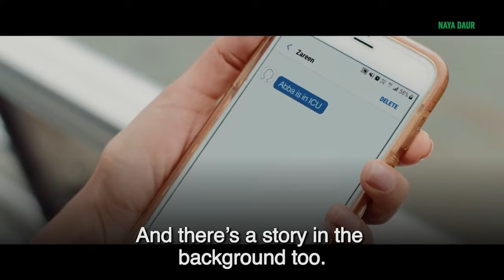All you need to know about best Pakistani movies of 2018 | Naya Daur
2018 was a good year for Pakistani film industry with Cake and Load Wedding reviving the voice of urban Pakistanis in a relatable and authentic manner. Here's Mahwash Ajaz's review on how these two movies are steps in right direction for reshaping the Pakistani cinema.